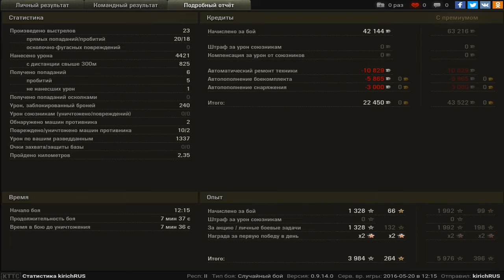M26 Pershing - норм бой 5